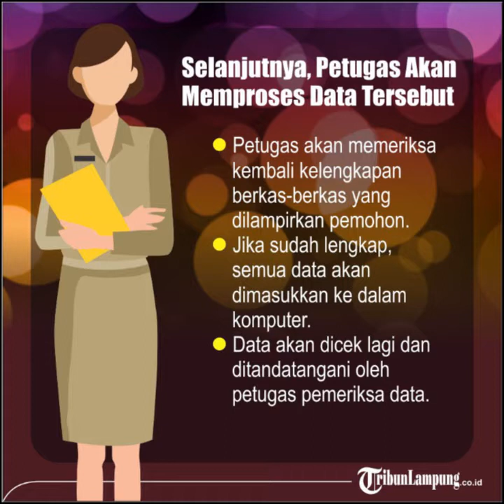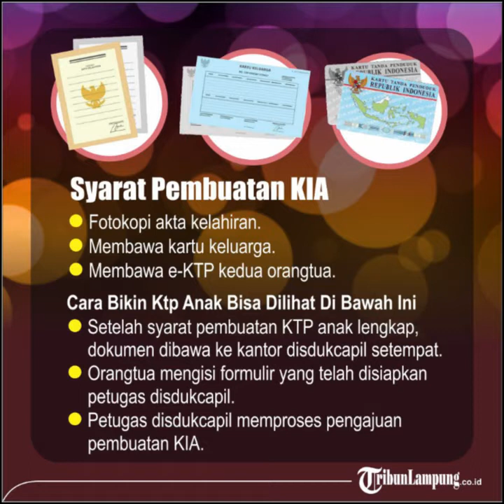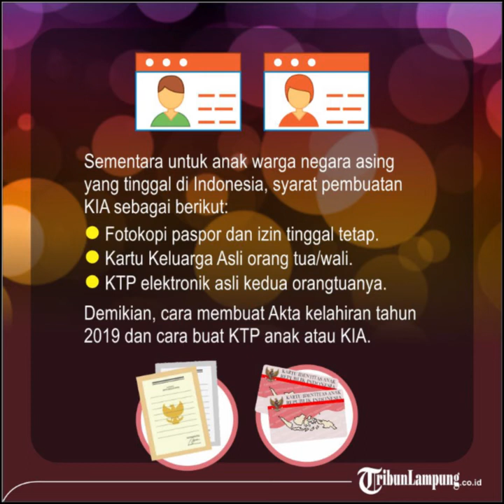Apa Itu Kartu Identitas Anak? Lihat Syarat, Biaya, Waktu dan Prosedur Penerbitan KIA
TRIBUNLAMPUNG.CO.ID – KIA atau Kartu Identitas Anak adalah identitas yang diperuntukkan bagi anak di bawah usia 17 tahun. Anak yang berumur satu hari sampai 17 tahun kurang satu hari diharuskan memiliki KIA. Lalu, apa itu KIA, syarat, biaya, waktu dan bagaimana prosedur penerbitan KIA?
Program Kartu Identitas Anak (KIA) sudah berlaku secara nasional mulai Tahun 2019.
Kepala Disdukcapil Bandar Lampung Ahmad Zainuddin mengatakan KIA merupakan identitas anak atau disebut KTP Anak.
“KIA diberikan saat anak berusia satu hari saat ia lahir kemudian hingga ia berusia 17 tahun kurang satu hari,” ujar Ahmad Zainuddin, Rabu (22/1/2020).
Ahmad Zainuddin menegaskan, pemohon harus membawa persyaratan agar bisa diproses.
Apa syarat penerbitan KIA (Kartu Identitas Anak)?
Berikut syarat penerbitan KIA (Kartu Identitas Anak) menurut Ahmad Zainuddin.
1. Fotokopi Kartu Keluarga (KK).
2. Fotokopi Akta Kelahiran.
3. Pas Foto 3 x 4 cm.
Bagaimana prosedur penerbitan KIA (Kartu Identitas Anak)?
Ahmad Zainuddin mengatakan, prosedur penerbitan KIA yang utama adalah pemohon atau orangtua anak datang ke kantor Disdukcapil setempat.
“Prosedur atau cara membuat penerbitan KIA itu sendiri pemohon datang saja ke kantor Disdukcapil lalu membawa syarat yang telah ditentukan dalam pembuatan Kartu Identitas Anak,” kata Ahmad Zainuddin.
Berikut prosedur penerbitan KIA (Kartu Identitas Anak).
1. Bawa fotokopi Kartu Keluarga (KK) dan Akta Kelahiran ke Dinas Kependudukan dan Pencatatan Sipil.
2. Petugas loket memverifikasi data permohonan.
3. Pengambilan Pas Photo atau Scan Pas Photo untuk anak diatas 5 tahun adalah sampai berusia 17 tahun kurang satu hari, anak berusia kurang dari 5 tahun tanpa Pas Photo.
4. Warga menerima tanda bukti pengurusan KIA.
5. Operator Meregister permohonan KIA dan cetak KIA.
6. KIA dari operator diserahkan ke petugas loket.
Berapa lama penerbitan KIA (Kartu Identitas Anak)?
Untuk waktu penyelesaian penerbitan KIA (Kartu Identitas Anak) selama 14 hari kerja.
Berapa biaya penerbitan KIA (Kartu Identitas Anak)?
Biaya yang dikeluarkan untuk pelayanan penerbitan KIA (Kartu Identitas Anak) tidak dipungut biaya / gratis.
Demikian, penjelasan apa itu KIA, syarat, biaya, waktu dan prosedur penerbitan Kartu Identitas Anak.(Tribunlampung.co.id/Resky Mertarega Saputri)